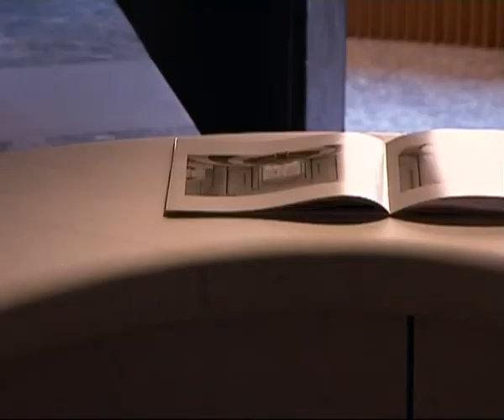La stanza da bagno secondo Philippe Daverio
Lo storico e critico d'arte Philippe Daverio ci racconta la storia e il significato della stanza da bagno. Se sei appassionato d'arte e d'arredamento scopri Italia smart, clicca su